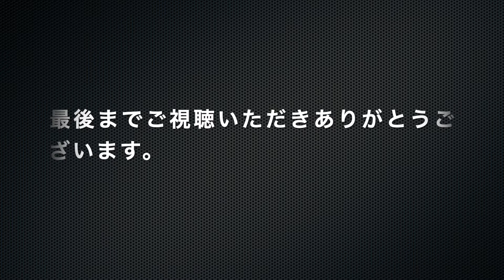【マンドリンレッスン】アルペジオの練習 意外と難しいアルペジオ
マンドリン独奏曲で頻度の高いアルペジオの練習です。ブログに書きました。